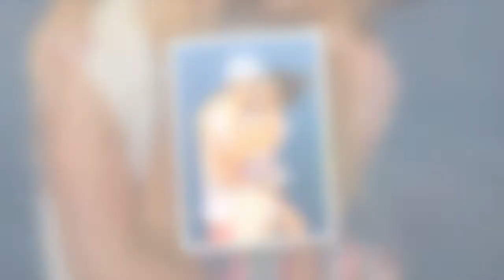McLaren's Lando Norris announces split from girlfriend of one year